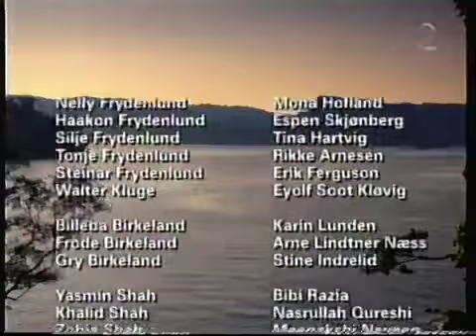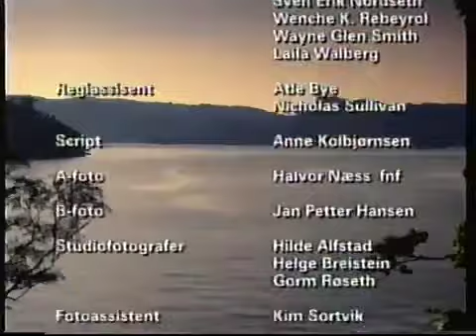Familiesagaen de syv søstre s05e14 110 1999 04 10